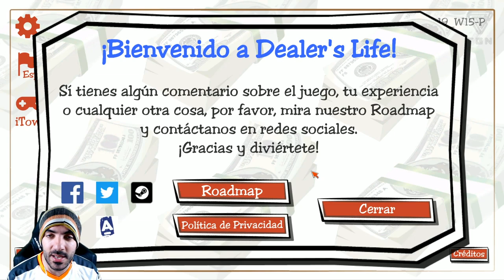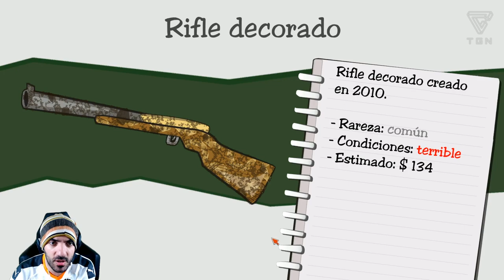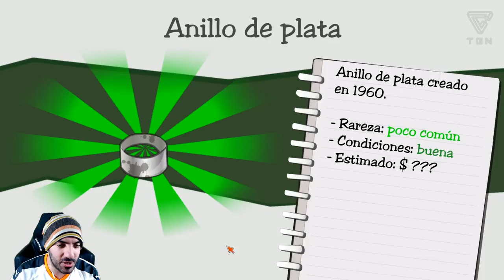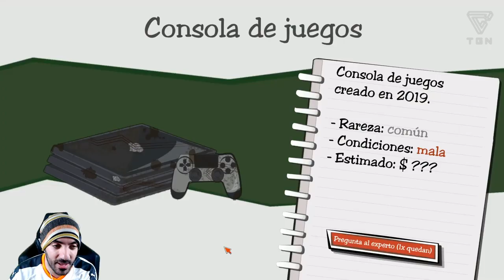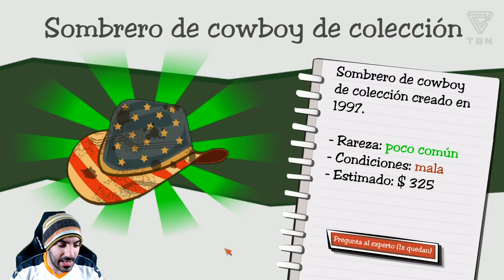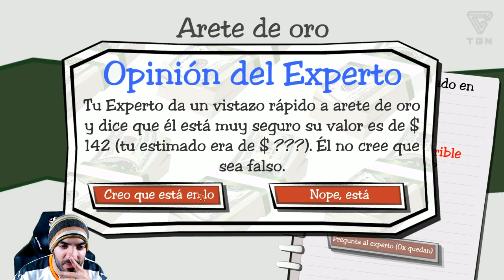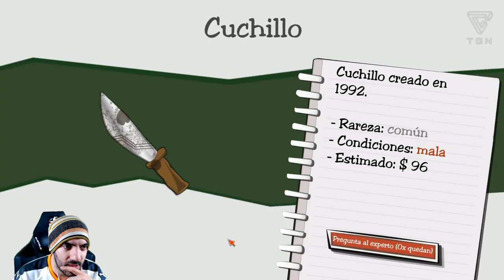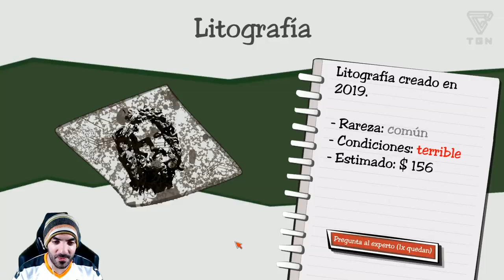EL PRECIO DE LA HISTORIA, EL VIDEOJUEGO - ITOWN | TGN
Dealer's Life!